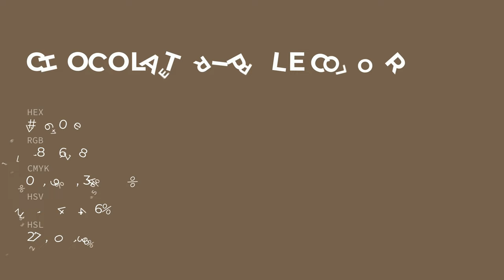Chocolate Ripple color 76604e hex color - Brown color - Cool color 76604e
What color is Chocolate Ripple ? 76604e hex color - Brown color - Cool color 76604e

Hex 76604e Color Code is also known as Chocolate Ripple color.